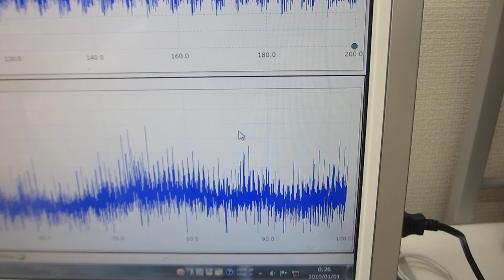ガラス容器の表面弾性波を利用した、メガヘルツの伝搬制御実験（超音波システム研究所）